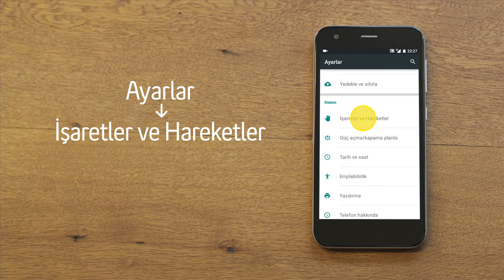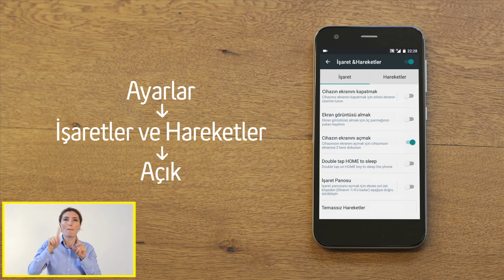Turkcell T60 İşaret ve Hareketlerle Nasıl Kullanılır?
Turkcell teknoloji danışmanınız, Turkcell T60 sahiplerinin telefonlarını işaret ve hareketlerle nasıl kullanabileceklerini anlatıyor.